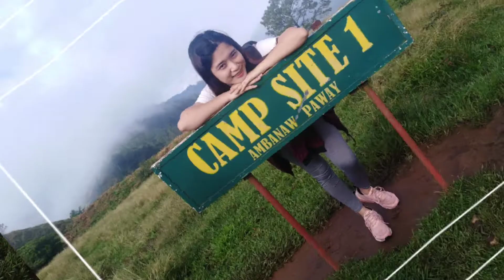Mt. Ulap "Sea of Clouds" Itogon, Benguet | Travel Photos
Cloud Mountain or Mt. Ulap is a hiking heaven which showcases the best of what cordilleras has to offer; Pine and grassland ridges with stunning views of the mountains. It was fun and enjoyable trek we had with my friends!❤️

My travel photos of 2019.
📍Brgy. Ampucao, Itogon, Benguet Philippines

New Zealand of Benguet.